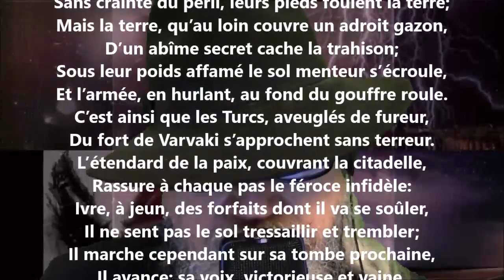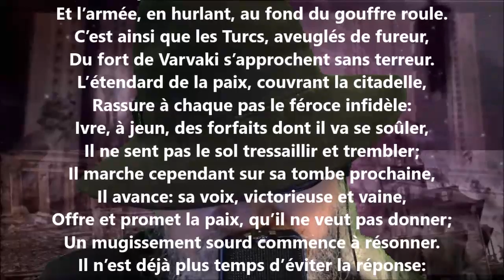Le clocher de Saint-Marc XXXIII - Jules Lefèvre-Deumier lu par Yvon Jean